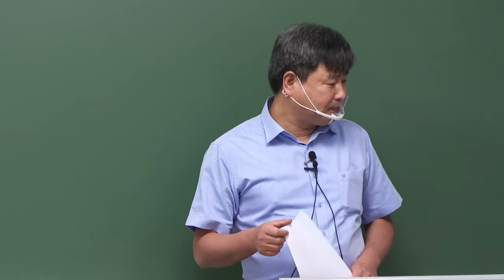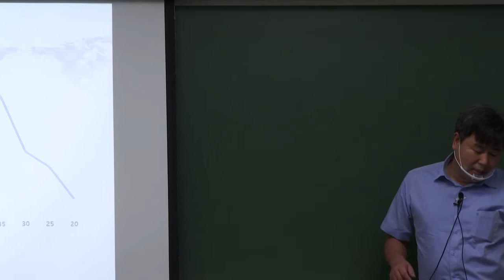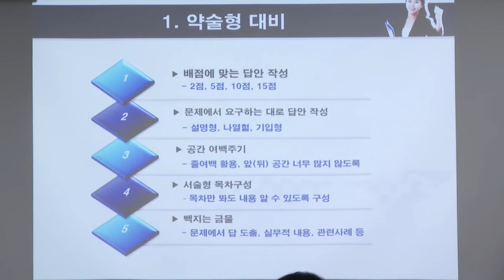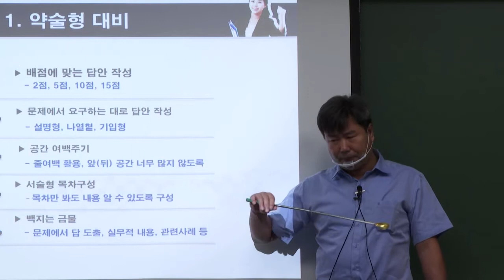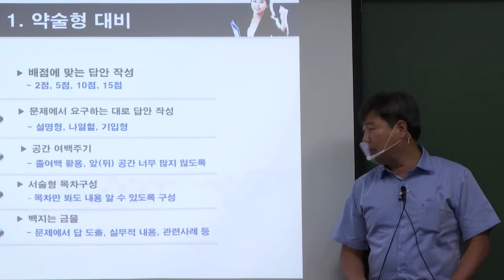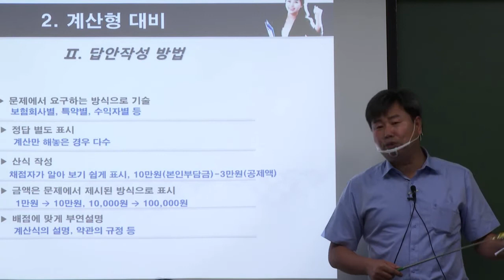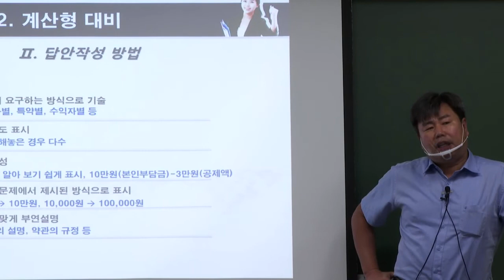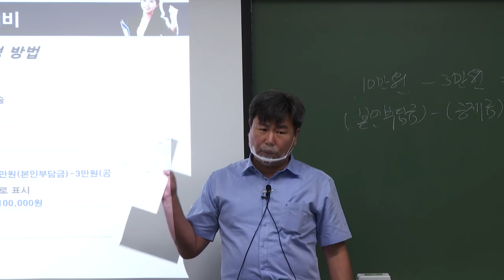2차 이용욱의 제3보험의 이론과 실무 모의고사